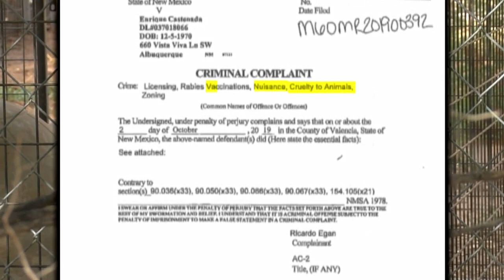Neighbors complain about 33 dogs living in poor conditions